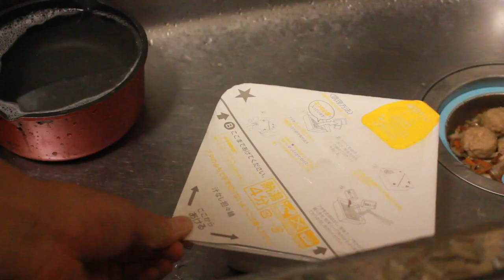ぶぶか油そばお湯を入れる